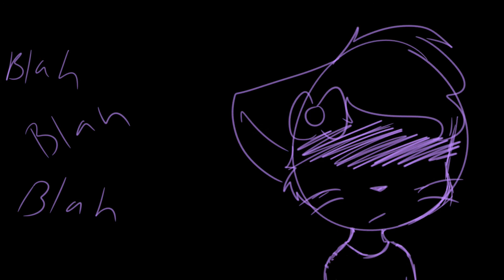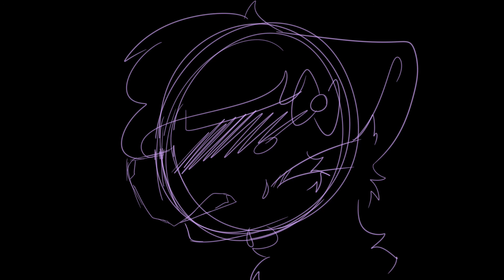Sunset Lover (vent) Animatic *Please read pin comment*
This video has a lot of meaning to it, I've been going through a tuff time, so I put on a smile to hide the pain.